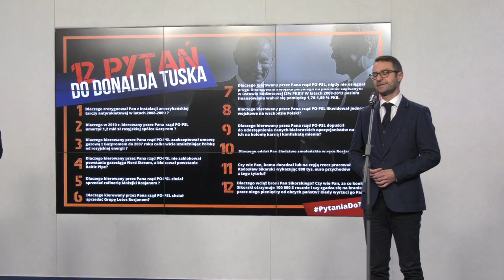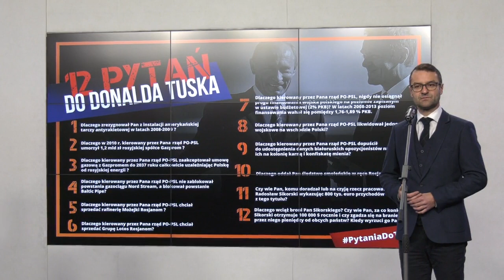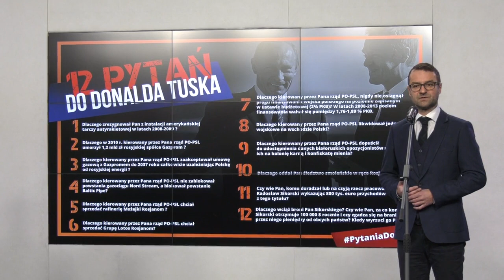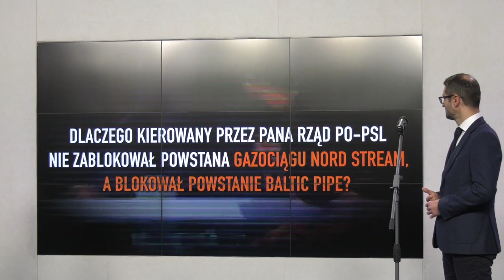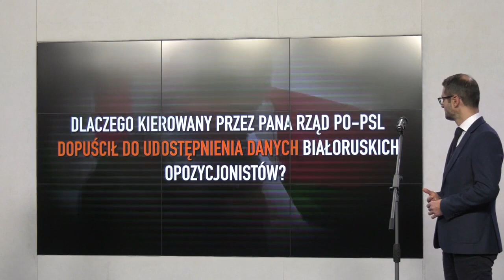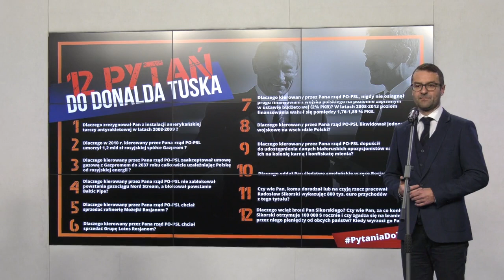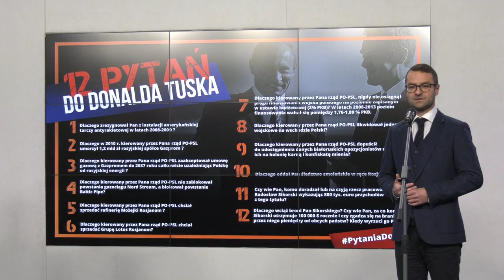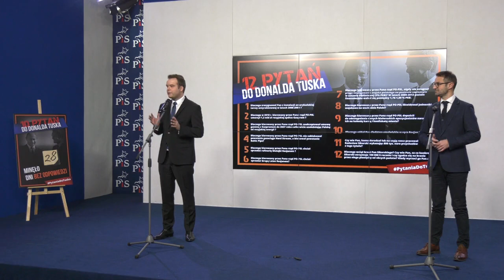Rafał Bochenek, Tomasz Poręba: Konferencja prasowa PiS